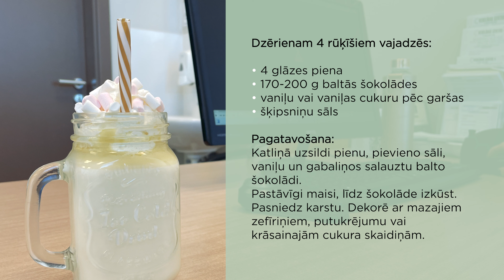"Veselības centrs 4" sveic svētkos!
Dzērienam četriem rūķīšiem vajadzēs:
• četras glāzes piena;
• 170-200 g baltās šokolādes;
• vaniļu vai vaniļas cukuru pēc garšas;
• šķipsniņu sāls.
Pagatavošana:
katliņā uzsildi pienu, pievieno sāli, vaniļu un gabaliņos salauztu balto šokolādi. Maisi, līdz šokolāde izkūst. Pasniedz karstu. Dekorē ar mazajiem zefīriņiem, putukrējumu vai krāsainajām cukura skaidiņām.

Lai svētkos Jūs priecē sirsnīgas satikšanās, kopā būšanas prieks, siltas sarunas, iedvesmojoši stāsti un vienmēr – stipra veselība!